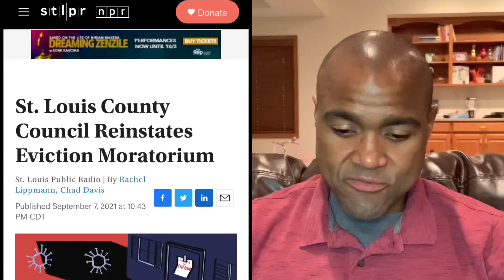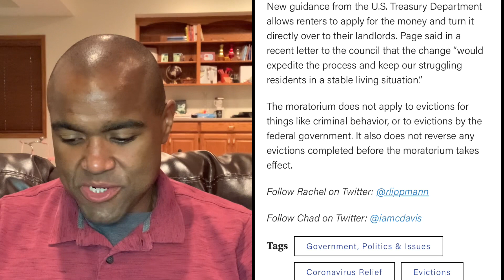There’s A New Eviction Moratorium in St. Louis and Landlords Lose Big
The new eviction moratorium in St. Louis county will once again deprive landlords of a method to remove non paying tenants. This will leave many of them in a losing position as they face mounting debt.